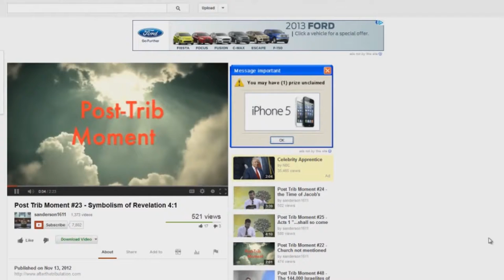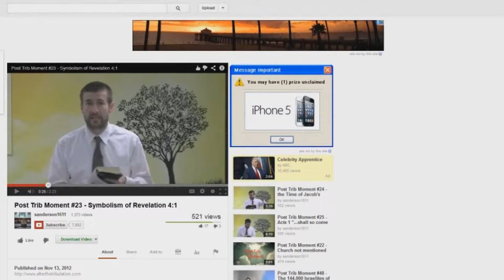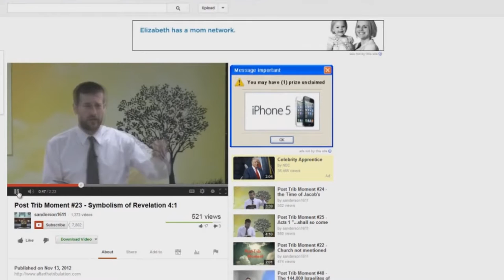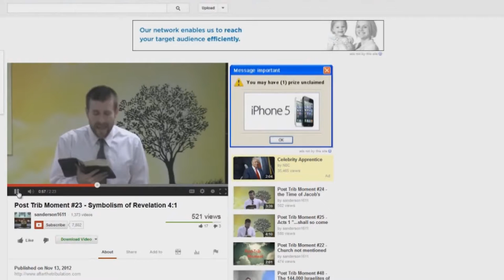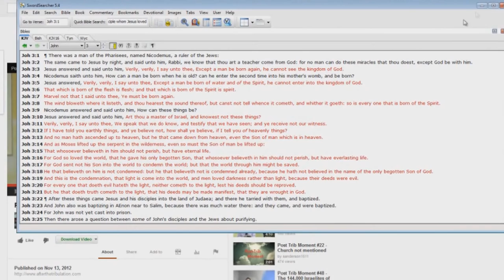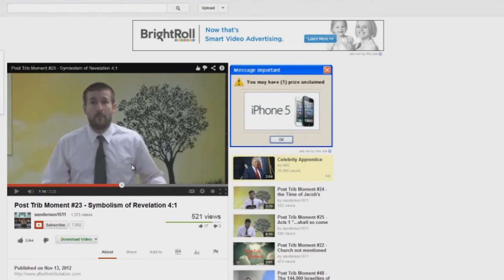Post Trib Moment EXPOSED 23